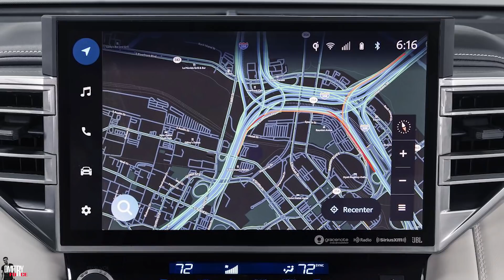2023 Toyota Sequoia — The new generation of the legendary SUV.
The all-new 2023 Toyota Sequoia is undergoing towing tests: the car will receive design and engines from Tundra.